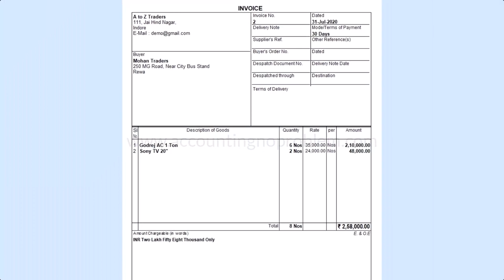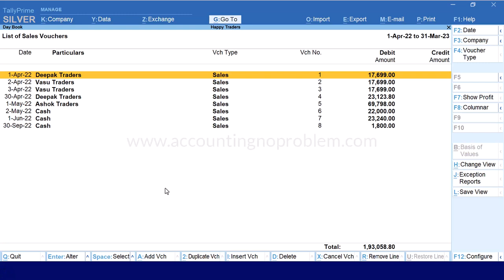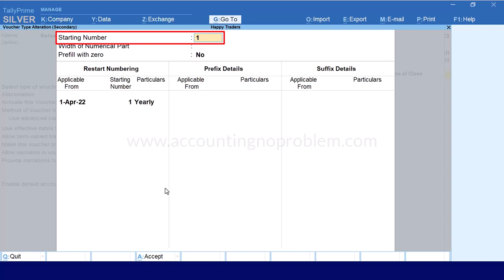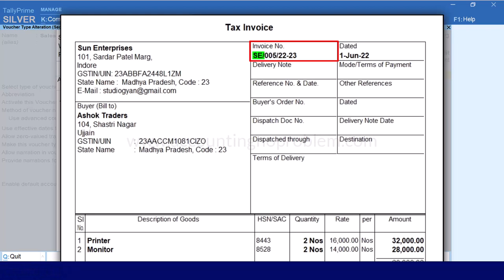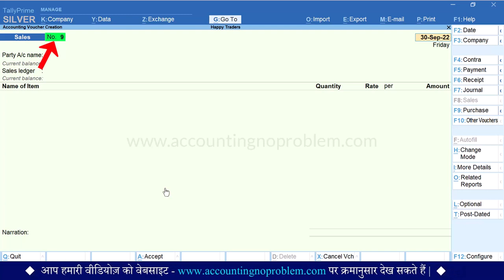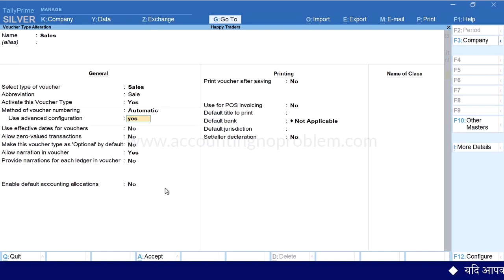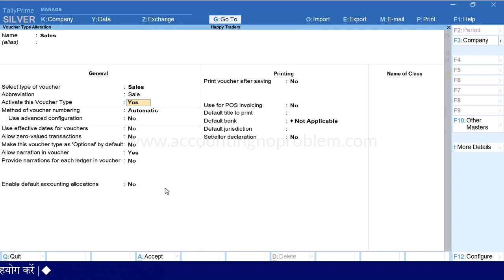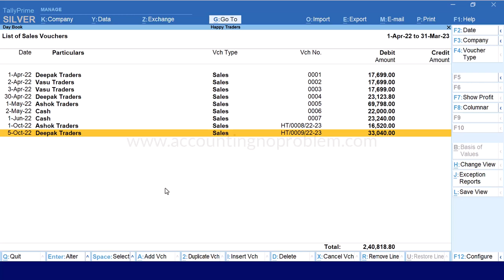How to set unique invoice number in Sales Voucher in Tally Prime | Automatic Voucher Numbering #104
This Hindi Tutorial of Tally Prime is about Sales Invoice Number. In this video you will learn how to Set Automatic Sales Invoice Number in Tally Prime, Auto Voucher Numbering in sales invoice in Tally Prime, what Automatic Voucher Numbering is in Tally Prime.

0:00 - Introduction (परिचय)

0:45 - How to Change/Modify/Edit Voucher Numbering in Tally Prime?
टैली प्राइम में वाउचर नंबरिंग को चेंज/मॉडिफाई/एडिट कैसे करें?
Tally Prime me Voucher Numbering ko change/modify/edit kaise kare?

3:17 - How to Set/Modify Invoice Numbering in Sales Voucher?
सेल्स वाउचर में इनवॉइस नंबरिंग कैसे सेट/मॉडिफाई करें?
Sales Voucher me Invoice Numbering kaise set/modify kare?

4:22 - How to select Automatic Voucher Numbering in Tally Prime?
टैली प्राइम में ऑटोमेटिक वाउचर नंबरिंग कैसे सेलेक्ट करें?
Tally Prime me Automatic Voucher Numbering kaise select kare?

4:41 - What is the use of “Use Advanced Configuration” in Voucher Numbering in Tally Prime?
टैली प्राइम में वाउचर नंबरिंग में "Use Advanced Configuration "का क्या उपयोग है?
Tally Prime me Voucher Numbering me "Use Advanced Configuration" ka kya upyog hai?

4:59 - What is the use of "Starting Number" in Voucher Numbering in Tally Prime?
टैली प्राइम में वाउचर नंबरिंग में Starting Number का क्या उपयोग है?
Tally Prime me Voucher Numbering me "Starting Number" ka kya upyog hai?

7:24 - What is the Use of "Prefix Details" in Tally Prime? How to set Prefix in Voucher Numbering?
टैली प्राइम में "प्रीफिक्स डिटेल्स" का क्या उपयोग है? वाउचर नंबरिंग में प्रीफिक्स कैसे सेट करें ?
Tally Prime me "Prefix Details" ka kya upyog hai? Voucher Numbering me Prefix kaise set kare?

9:06 - What is the use of "Suffix Details" in Tally Prime? How to set Suffix in Voucher Numbering?
टैली प्राइम में "सफिक्स डिटेल्स" का क्या उपयोग है? वाउचर नंबरिंग में सफिक्स कैसे सेट करें ?
Tally Prime me "Suffix Details" ka kya upyog hai? Voucher Numbering me Suffix kaise set kare?

11:58 - What is the use of "Width of Numerical Part" and P"refill with Zero" in Tally Prime?
टैली प्राइम में Width of Numerical Part और Prefill with Zero का क्या उपयोग है?
Tally Prime me "Width of Numerical Part" aur "Prefill with Zero" ka kya upyog hai?

13:57 - What is the use of "Restart Numbering" in Tally Prime? How to restart the invoice number every month in Tally Prime?
टैली प्राइम में Restart Numbering का क्या उपयोग है? टैली प्राइम में इनवॉइस नंबर हर महीने रीस्टार्ट कैसे करें?
Tally Prime me "Restart Numbering" ka kya upyog hai? Tally Prime me invoice number har mahine kaise restart kare?

16:41 - What are the Advantages and Disadvantages of Automatic Voucher Numbering Method in Tally Prime?
टैली प्राइम में Automatic Voucher Numbering Method के क्या फ़ायदे और नुकसान हैं?
Tally Prime me Automatic Voucher Numbering Method ke kya fayde aur nuksan hai?

Video Attribution :
Video : How to change Sales Invoice Number in Tally Prime| TallyPrime: Method of Automatic Voucher Numbering